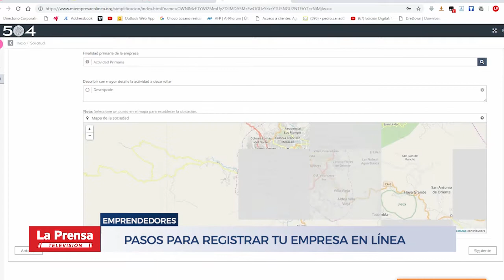Pasos para registrar tu empresa en línea